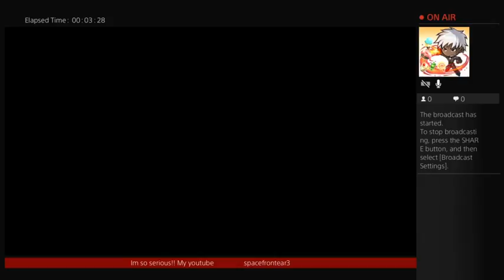THE LAST OF US: MULTIPLAYER!! skull cracks and back stabbery✊ (Part 1)